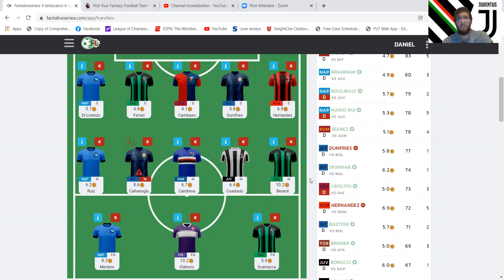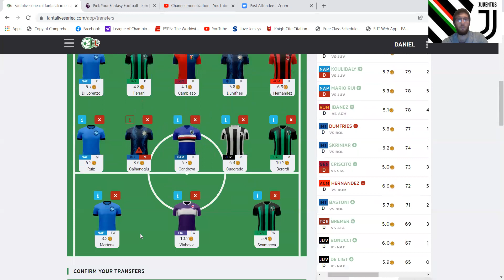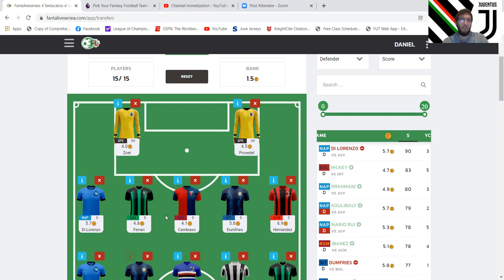Shuffle / Wildcard Draft For 2nd Half of Season: Serie A Fantasy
Looking to Shuffle / Wildcard to begin the second half of the Serie A Fantasy Season?  Here's a draft I came up with that may help you decide which players to pick or at least have on your radar going into Gameweek 20.